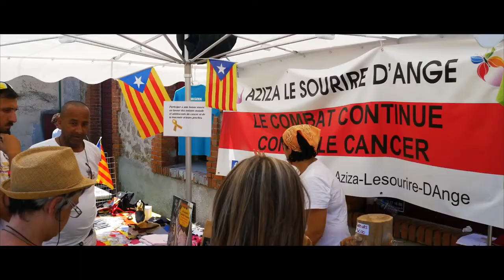FÊTE DE L'ESPADRILLE 2017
Fête de l'espadrille Catalane à Saint-Laurent de Cerdans